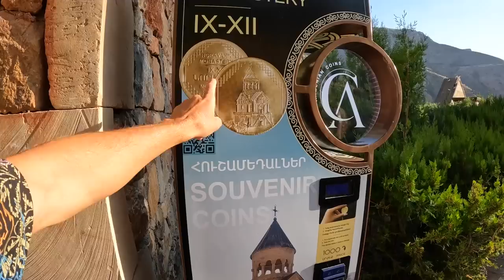#6 Армения - ВСЯ ПРАВДА о гостеприимстве. Отправились в горы и ОЧУМЕЛИ - ТАКОГО НЕ ВИДЕЛИ НИКОГДА.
В этом выпуске отправляемся в горы Армении. Говорим Севану до свидания. Полный выпуск про озеро Севан В этом выпуске мы увидим Норованк. Покажем все эти красоты, так же по пути много серпантинов и Караван Сарай.

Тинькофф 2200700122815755